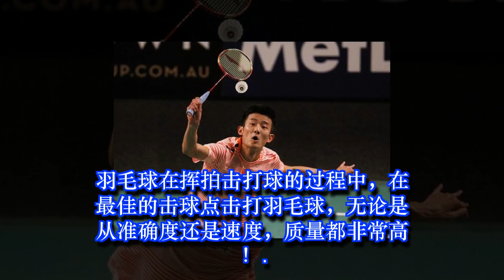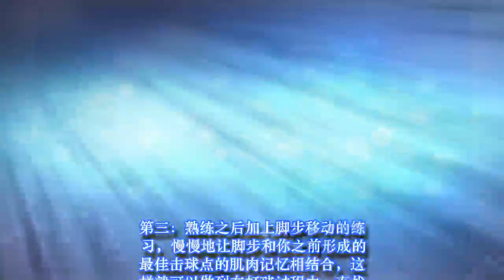如何选择羽毛球最佳击球点？这样练习，让你击球速度更快更准确！